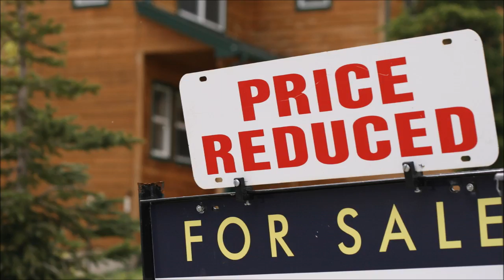Julieta Volcanes Natera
As a Real Estate Agent I am here to help you buy the perfect house that meets all your needs and desires. I can help you through the whole process until you finally get your house key. My excellent services can save you time and money. My commitment is serve you!